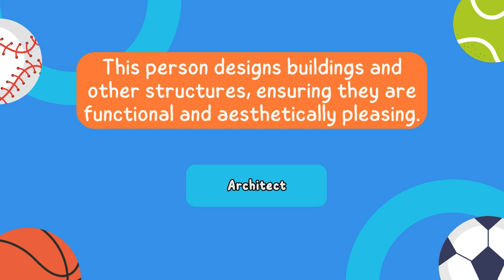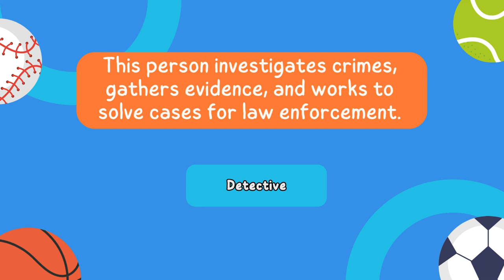Guess Which PROFESSION This Is ? | Guess the job Trivia Quiz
Guess Which PROFESSION  This Is described in the question. Drop your answers in the description below.

Keywords.
professions trivia, general knowledge quiz multiple choice, general knowledge quiz, what job pays the most, what job should I do, how to get a job, general trivia questions and answers, jobs and occupations, general knowledge trivia, list of professions, professions in english, fun personality test, trivia quiz questions, work life trivia, daily trivia quiz, career choice test, types of jobs, Guess the job, what job is right for me, what career is right for me, trivia quiz general knowledge